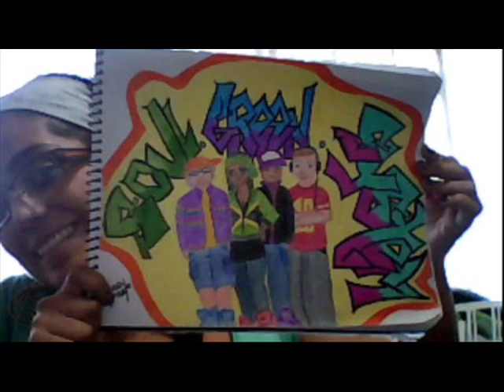Audry Funk-Rompiendo Esquemas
Bueno.. he aquí creando nuevos vídeos.. Este es uno de una chica que admiro mucho.. tiene una voz hermosa & es una mujer pero.. para que les digo mas.. Ü !! chequenlo!! paz..!!